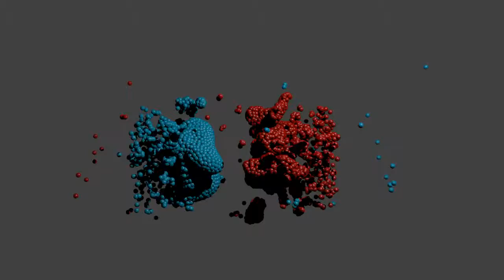blender particle fluid 2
blender particle fluid test 2.

they don't mix :(